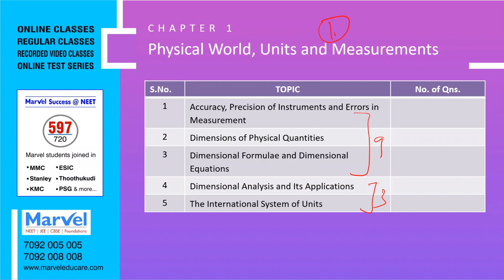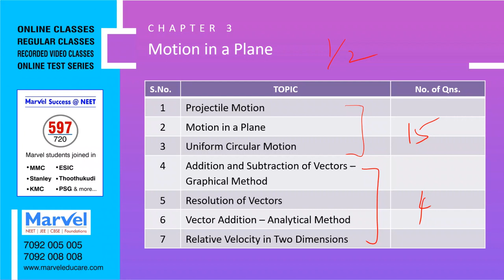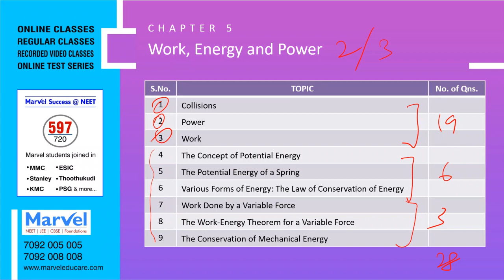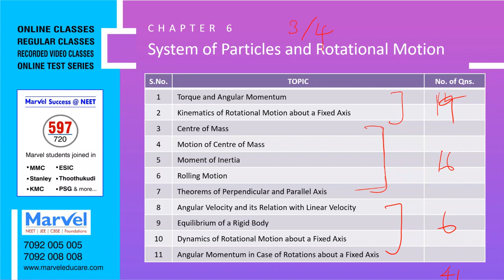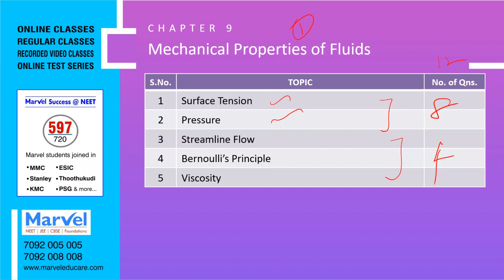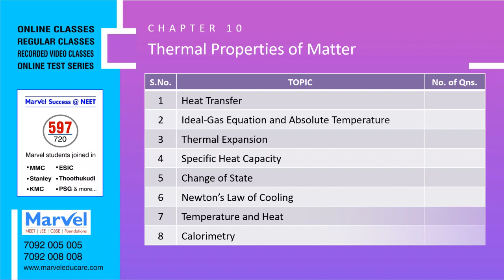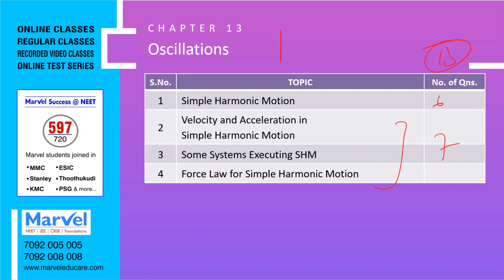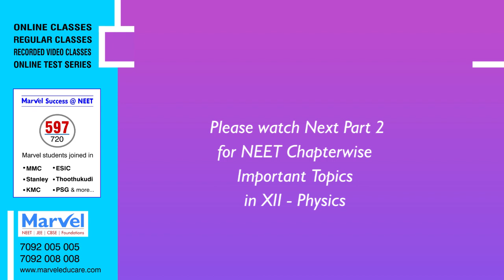How to Score 160+ in NEET Physics | Super Strategy NEET Preparation for NEET Physics in Tamil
This video exclusive for NEET Physics - Class XI Chapterwise important topics based on last 8 year NEET Papers in Tamil by CP Akilan.